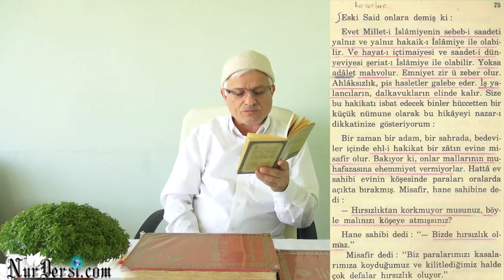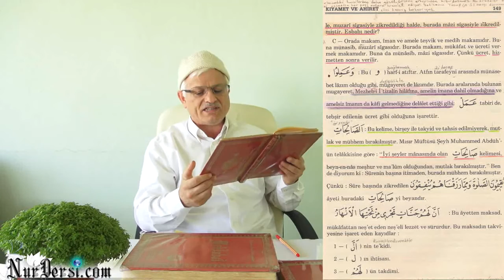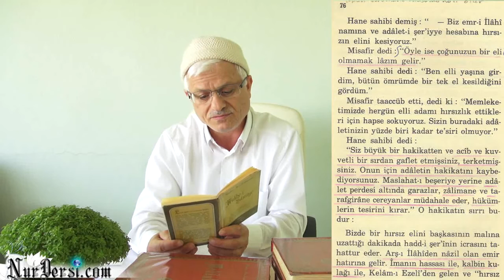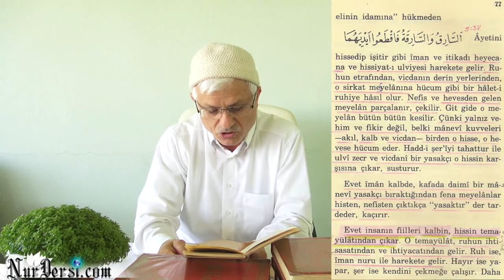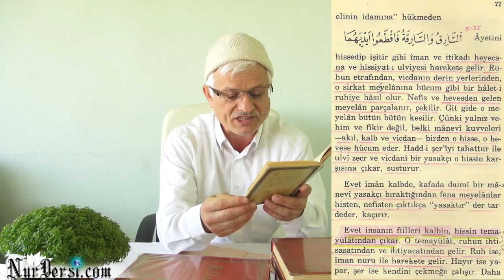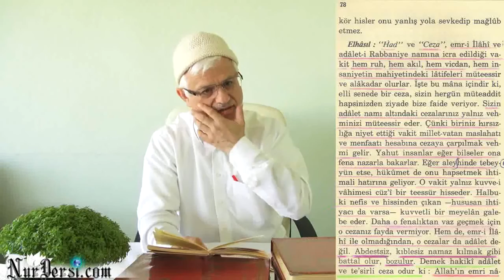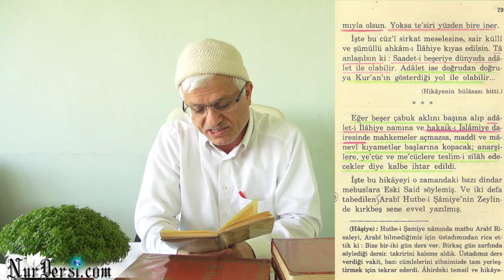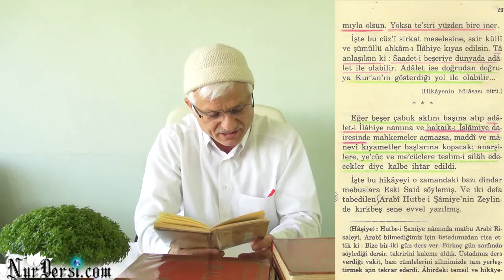Hırsızın Elinin Kesilmesini Aklın Almıyor Mu? - (1.Ders)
2. Ders